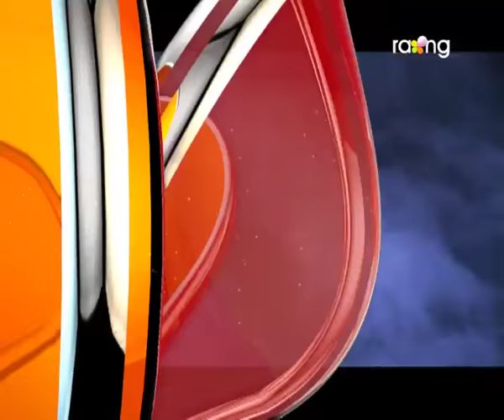Bharaghar | 03th Dec | Full Episode | No 429